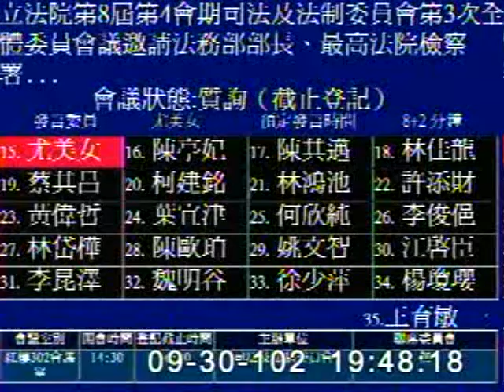2013-09-30 陳亭妃 發言片段, 第8屆第4會期司法及法制委員會第3次全體委員會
會議簡介: 立法院第8屆第4會期司法及法制委員會第3次全體委員會繼續併案審查（一）行政院函請審議「個人資料保護法

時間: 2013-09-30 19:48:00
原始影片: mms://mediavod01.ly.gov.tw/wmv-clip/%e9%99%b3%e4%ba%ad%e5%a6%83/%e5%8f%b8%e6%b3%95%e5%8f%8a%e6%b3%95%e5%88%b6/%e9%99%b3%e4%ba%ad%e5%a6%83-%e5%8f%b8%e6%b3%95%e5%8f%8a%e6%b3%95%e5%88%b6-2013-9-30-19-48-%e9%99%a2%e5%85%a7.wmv